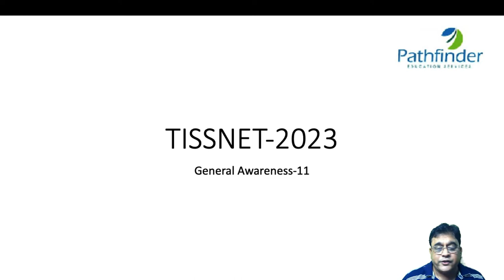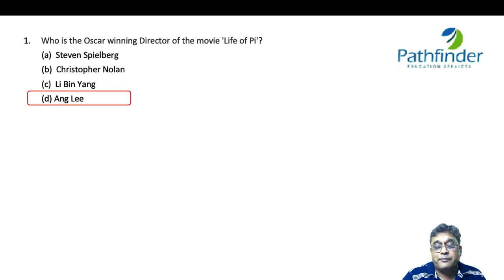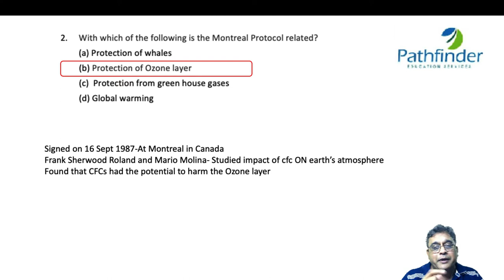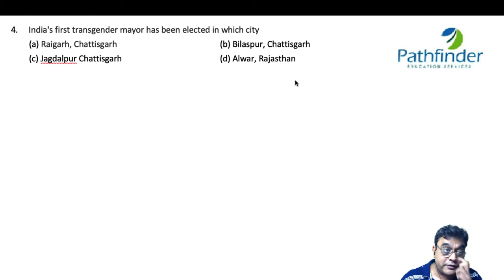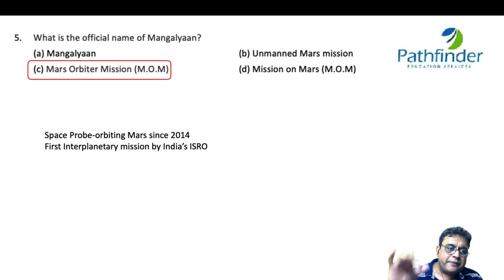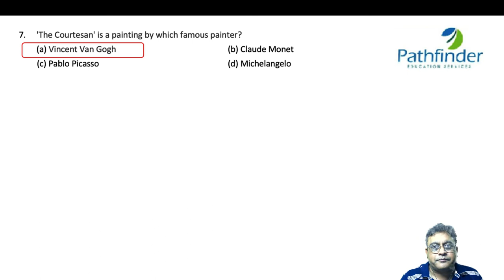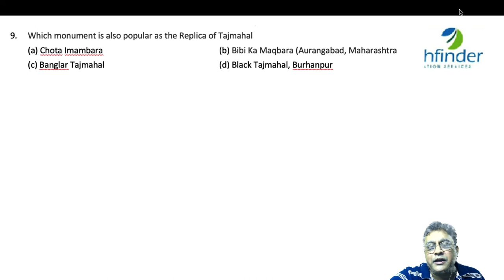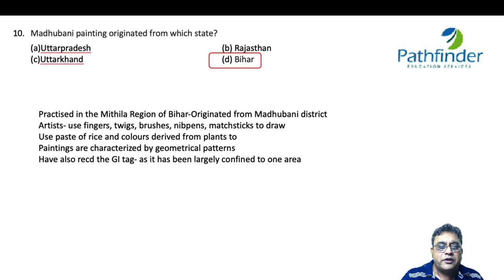TISSNET 2023 | TISSNET GK Questions Part - 11 | TISSNET 2023 Preparation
Call/whatsapp on:
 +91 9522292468